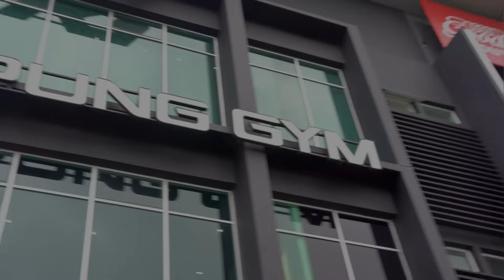AREN VS SINGHA CONVENTIONAL DEADLIFT